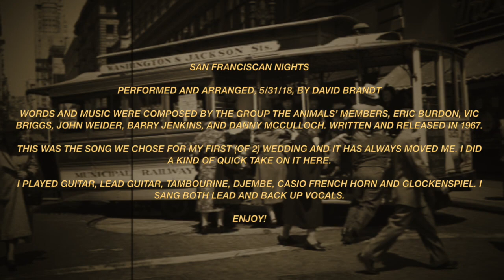San Franciscan Nights (Cover, Perf/Arr, 5/31/18, by David Brandt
San Franciscan Nights

Cover, Performed and Arranged, 5/31/18, by David Brandt

Words and music were composed by the group The Animals’ members, Eric Burdon, Vic Briggs, John Weider, Barry Jenkins, and Danny McCulloch. Written and released in 1967.

This was the song we chose for my first (of 2) wedding and it has always moved me. I did a kind of quick take on it here.

I played guitar, lead guitar, tambourine, djembe, casio french horn and glockenspiel. I sang both lead and back up vocals.